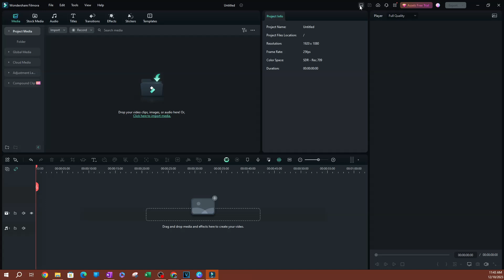Change the Default Workspace Layout in Filmora 13